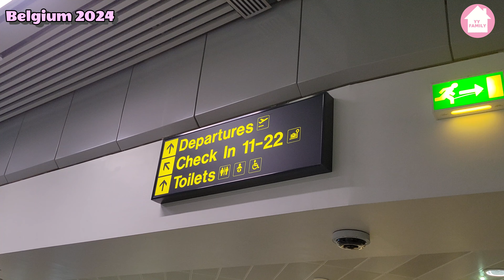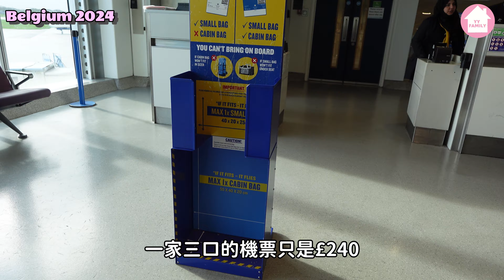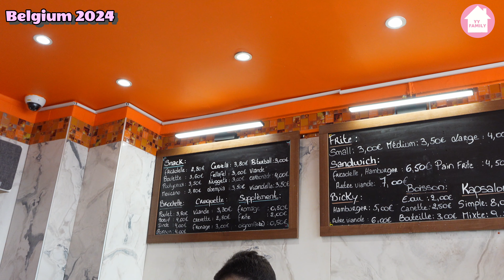(100)【✨Belgium 2024 EP1】歐洲廉航初體驗✈️｜布魯塞爾大廣場｜比利時必食三寶🍟｜尿尿小童｜The Lobster House (廣東話/中文字幕)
Hôtel Ibis Bruxelles Centre Gare Midi
Rue d'Angleterre 2/20, 1060 Bruxelles, Belgium

Frituur Tabora (薯條)
Rue de Tabora 2, 1000 Bruxelles, Belgium

Galet (窩夫)
Bd Anspach 2, 1000 Bruxelles, Belgium

The Lobster House
Rue des Bouchers 34, 1000 Bruxelles, Belgium